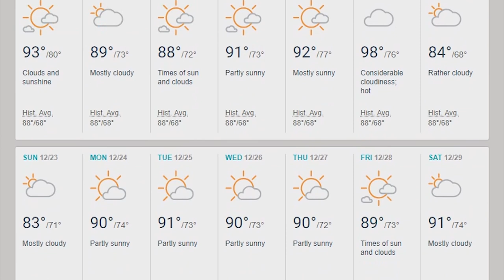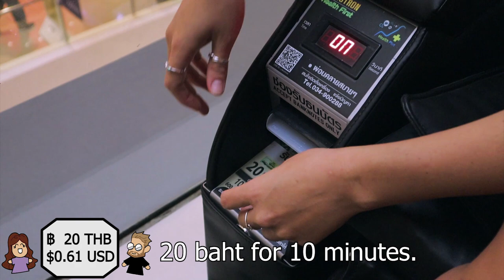8 Reasons To Love Thailand!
In this video, we share the 8 reasons we keep coming back to Thailand. It is such a beautiful country with so many incredible things to offer. There is always something new to explore and taste!